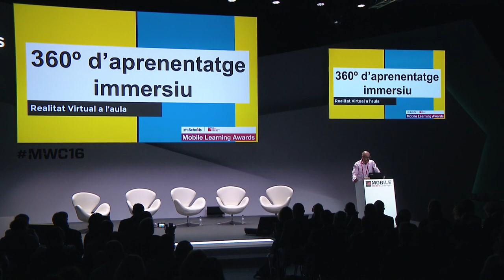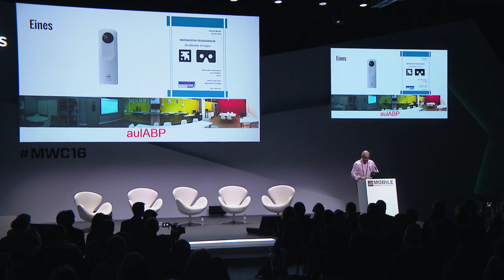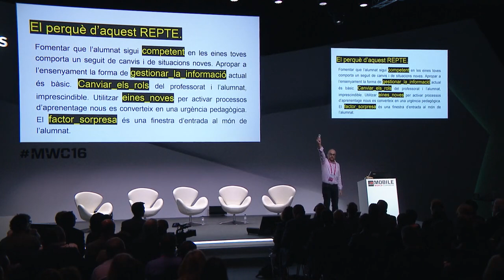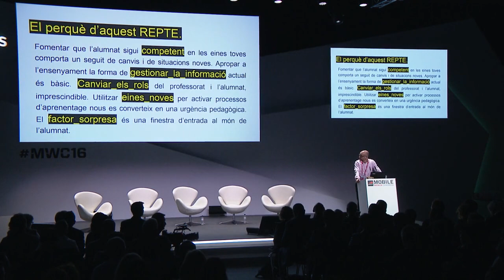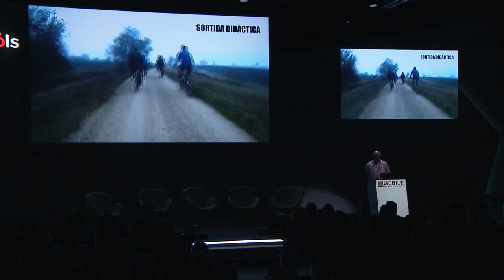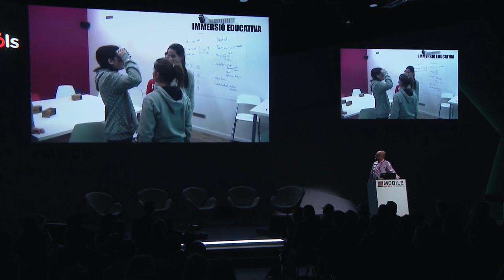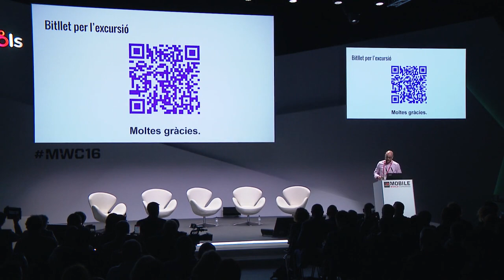Changing Education Together MLA MWC16, Part 9 Best Classroom Experiences Category 1st place ENG